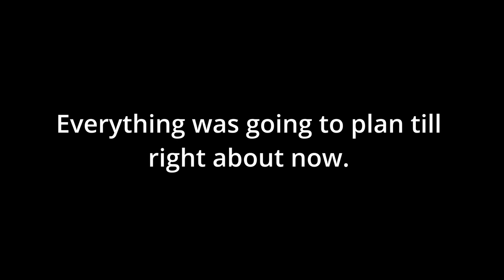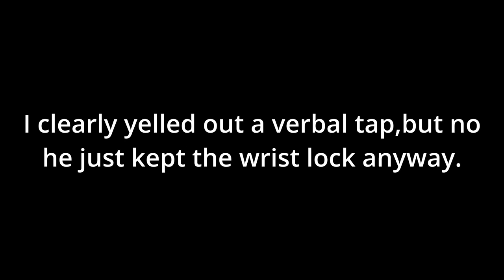When noodling goes wrong, Noodling Catfish, SO ANGRY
Hiw not to noodle, 2nd degree Brazilian Jit-Jitsu Black Belt being tapped by a Catfish. Noodling

Catfish are spawning on an East Texas lake so we go on our annual noodling trips. I have noodled for many years and this is by far the meanest catffish I have ever had the fortune to get attack by.  I tapped to the submission and he just kept twisting, then he stole my glove, and bit me again as he left.  This year I am 0 and 3 on big catfish.
Water 84 degrees,

camera person. The spousal Unit
Cheering and concerned voice. Outdoor Johnny